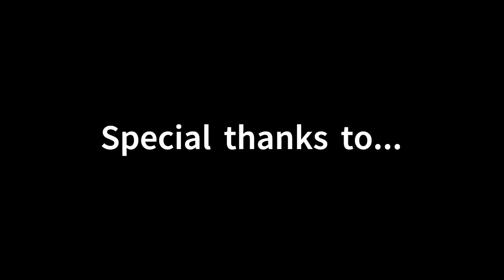[Interview] Costume Con 42-Denver, Co-Chair Erin Card & Beverly Warner